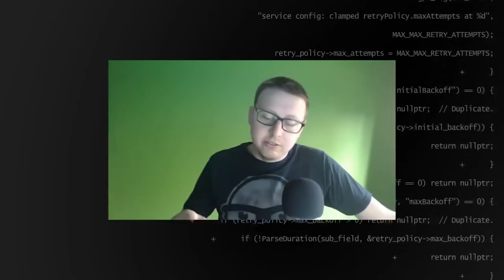The Key To Learn Software Development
Discover the key to learning software development. Spoiler: It's consistency.